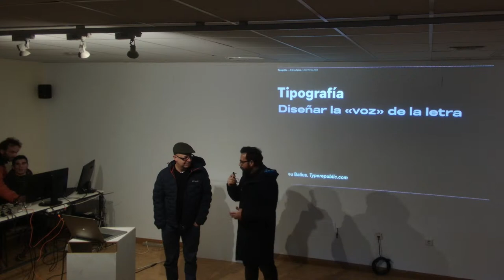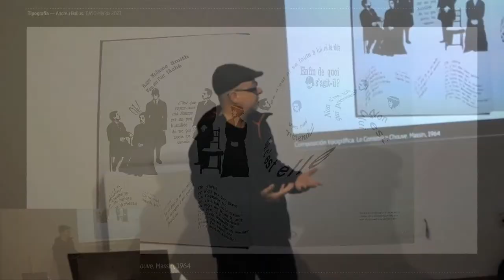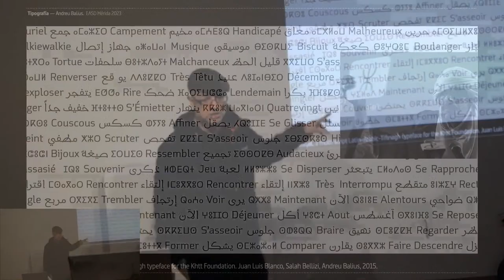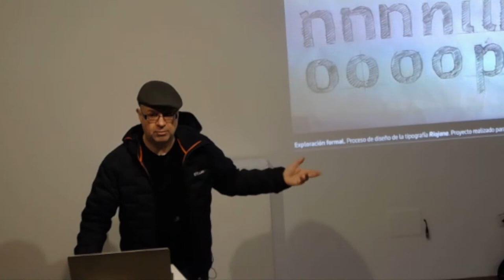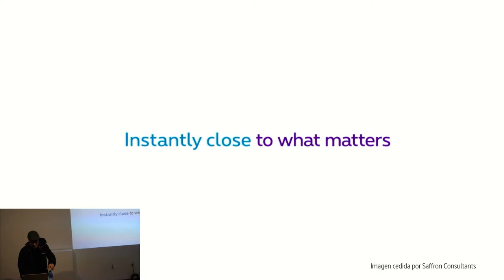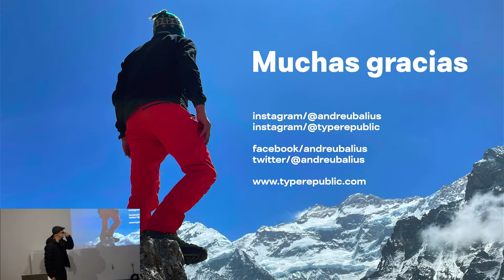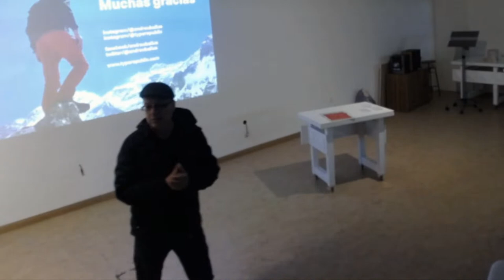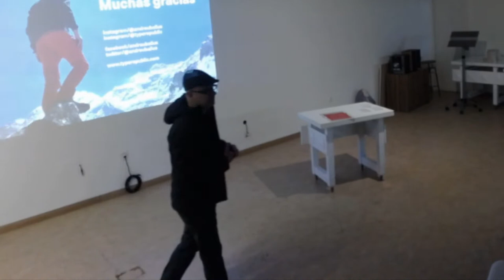Andreu Balius, Tipografía: Diseñar la voz de la letra. Charla-Taller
EASD Mérida 27 de enero 2023

9.10 h en el Salón de actos de la EASD Mérida

Magnífica charla de Tipografía por el prestigioso diseñador tipográfico Andreu Balius, uno de los tipógrafos más importantes en el ámbito nacional, docente e investigador. Asiduo invitado internacionalmente a impartir conferencias en el extranjero.

EXTRACTO CV ANDREU BALIUS

Andreu Balius es diseñador gráfico, especialista en el diseño de tipografía. Doctor por la Universidad de Southampton, es profesor de la Escuela Eina, Centro Universitario de Diseño y Arte, en Barcelona. Ha sido, también, profesor asociado de la Universidad Pompeu Fabra y de la escuela Elisava. En 1993 creó el proyecto de tipografía experimental Garcia fonts & co., así como el estudio Typerware, entre cuyos clientes cabe mencionar a La Fura dels Baus, el periódico La Vanguardia y el festival Primavera Sound. En 2003 estableció Typerepublic, una fundición digital donde publica sus fuentes y diseña tipografía corporativa para empresas e instituciones como Victoria’s Secret, Seat/Wolkswagen, Arte TV, Gobierno de La Rioja, Ferrovial, Acciona y Seat Cupra.Ha impartido numerosas conferencias en congresos nacionales e internacionales, así como workshops en escuelas y universidades (Aalto University; Universidade Tecnica de Lisboa; ESAD-Matosinhos, entre otras). Sus proyectos han formado parte de exposiciones individuales y colectivas y han recibido premios, entre otros: Gold European Design Award (2021), dos «Certificate of Excellence in Type Design» del TDC (2002 y 2005) y el «Certificate of Excellence in Type Design» de ATypI (Roma, 2001). Es miembro de AGI (Alliance Graphique Internationale), del TDC (Type Directors Club) y de ATypI (Association Typographique Internationale).

Es autor del libro Type at Work: usos de la tipografía en el diseño editorial, así como de artículos publicados en libros y revistas especializadas.